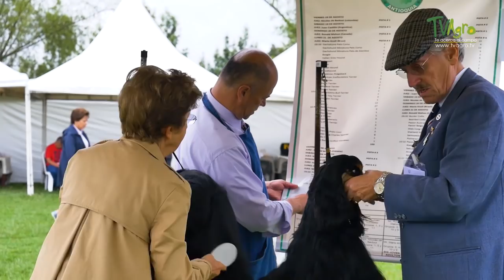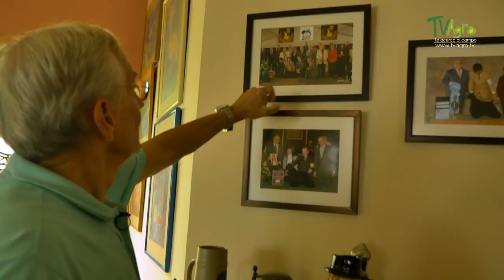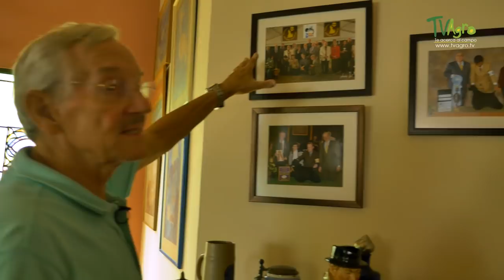Caracteristicas del Cocker Spaniel Americano - TvAgro por Juan Gonzalo Angel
El Cocker Spaniel Americano Para Harald y Josephine la cría de perros de raza Cocker Americano ha sido durante más de 40 años su hobby preferido, luego de lograr campeones nacionales e internacionales en exhibiciones caninas por todo el mundo nos muestran cuales son los principales aspectos a tener en cuenta cuando se decide establecer un criadero en donde el objetivo es el bienestar de los animales para lograr una verdadera mejora en la raza.
Los entusiastas de los perros de caza han sido un poco injustos con sus críticas hacia el Cocker Americano, con las que incluso han llegado a sugerir que como la raza actual ya no es un perro adecuado para la caza, debería ser clasificado en otro grupo para la competición en las exposiciones caninas. Estas críticas se deben, principalmente, a la excesiva cantidad de flecos de pelo de los actuales ejemplares de exposición.

Como la mayoría de cachorros que son adquiridos en estos tiempos proceden de criaderos cuyo fin último es el de obtener perros para su presentación en exposiciones de belleza, se debe decir que la raza debería ser clasificada dentro de la categoría de perros de pelaje muy denso. De todas formas, la pregunta que se deben hacer es si el pelaje cambia lo que lleva este perro en su interior.